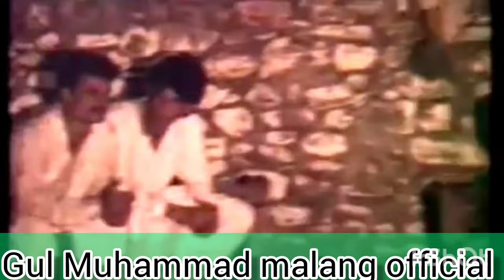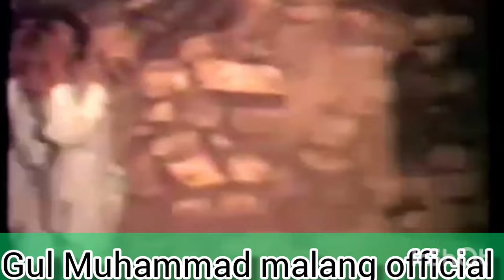Gul Muhammad malang (ګل محمد ملنګ) poshto ghazal |Bada gadoon hujra melas